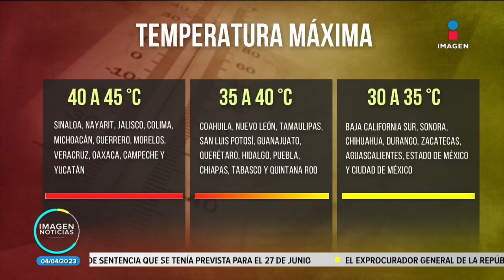Alertan por nueva ola de calor en México | Noticias con Francisco Zea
¡Bien hidratados! Alertan por nueva ola de calor en México; se estima que al menos 30 estados del país se vean afectados.